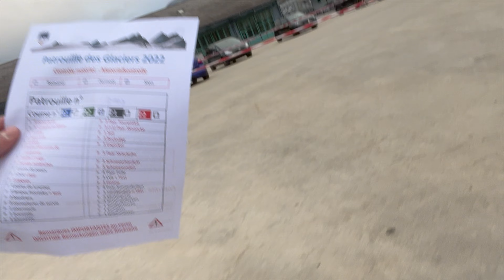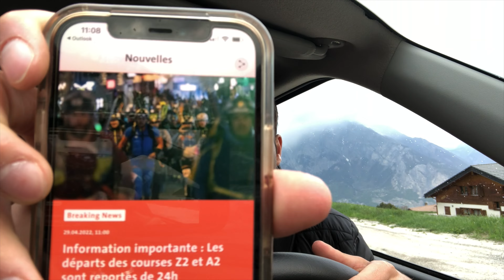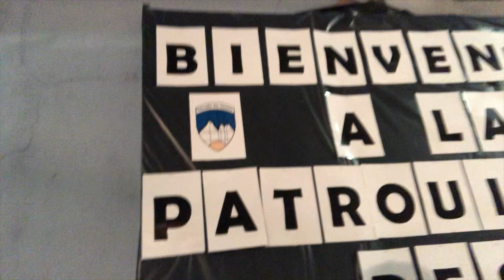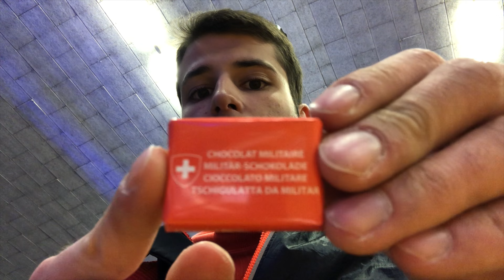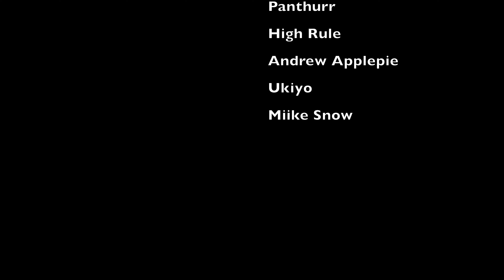PATROUILLE DES GLACIERS 2022 !!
Je reviens après un long moment sur ma chaîne avec une toute nouvelle vidéo, qui se présente sous la forme d'un documentaire qui résume ma patrouille des glaciers 2022. Du contrôle matériel, en passant par la préparation et course à proprement dit, vous allez avoir un aperçu large de la magie de cette mythique course.

Bonne vidéo !